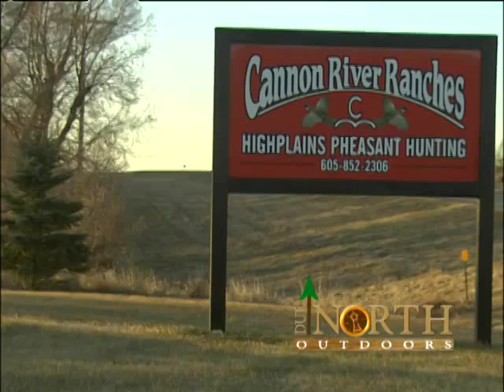Pineridge Grouse Camp on Due North Outdoors Show #1344